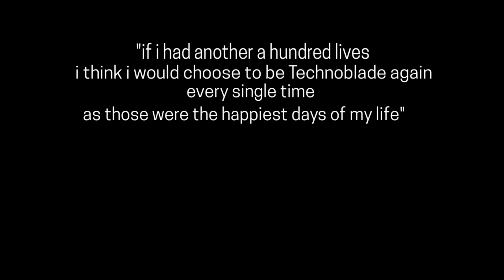Farewell, Technoblade 🐷👑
A legend never dies so does technoblade, our blood god